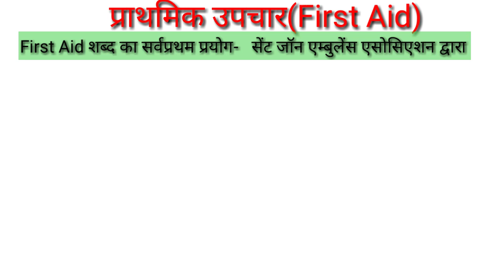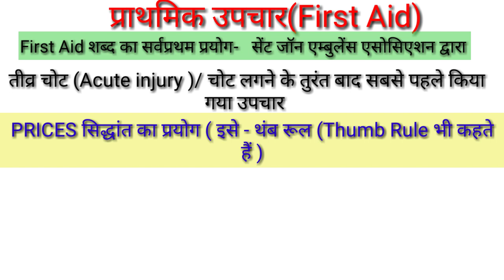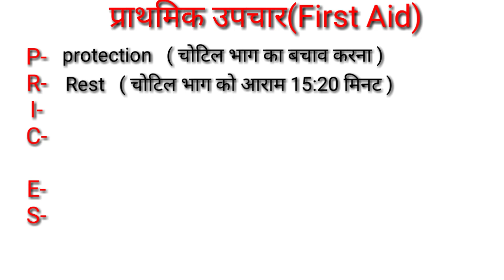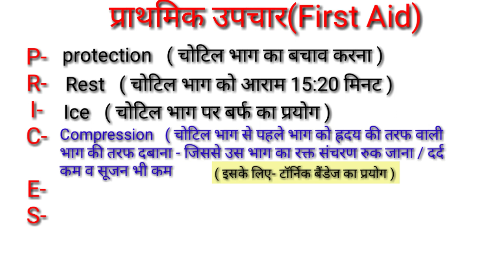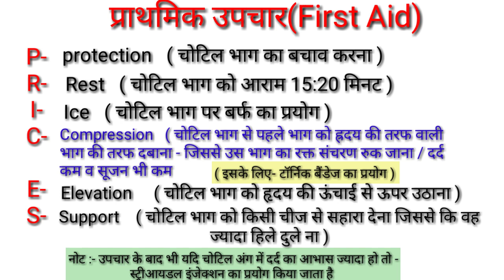प्राथमिक चिकित्सा/First Aid kya hai/PRICESपद्धति/Physiotherapy in physical education/Rehabilitation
Hi

"दोस्तों इस वीडियो में  प्राथमिक चिकित्सा (First Aid )क्या है एवं इसमें PRICES पद्धति से कैसे इलाज किया जाता है का वर्णन किया गया है |"

thanku  you so much : All The Best 👍All Of You